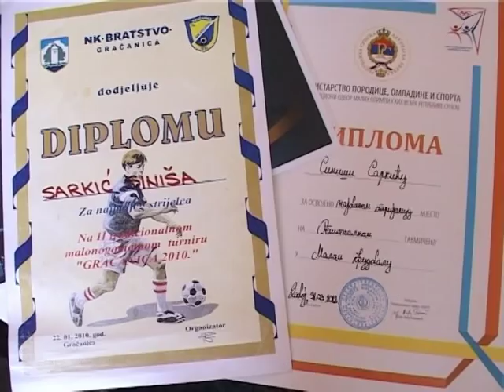26 10 Modrica Braca Sarkic za JP